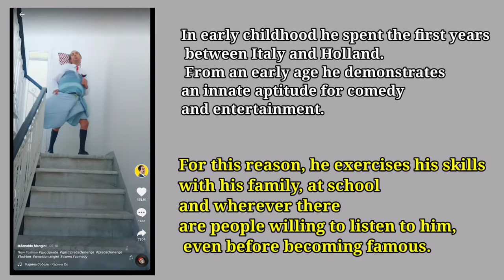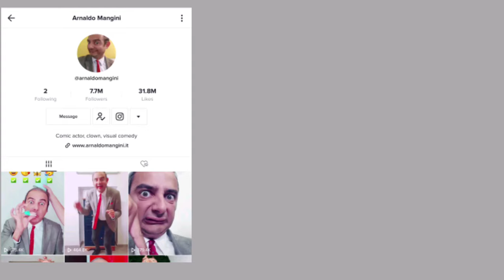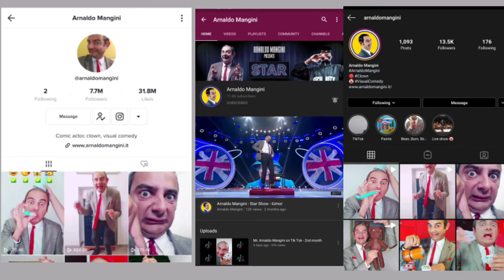WHO IS ARNALDO MANGINI? || Rhianabeth Negrido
In this video, Arnaldo Mangini Mr.Bean Looks Alike is an Italian. Mangini is one of  The Tiktok sensations.
I made this video about him because he impersonates Mr. Bean, and he does it amazingly.